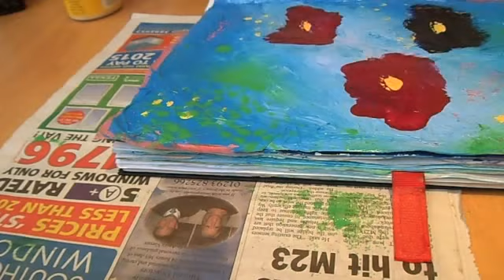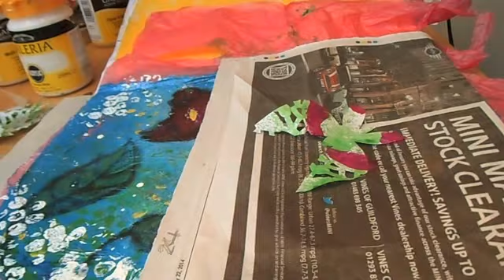ArtDemo: Mixed Media - poppies & butterflies 30.01.14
Enjoying using my sketch book to try out different mediums combined: gesso, acrylic paints, sprays, pastels, pitt pens, matt medium etc. Lotta fun.